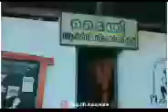thung life in Malayalam support ചെയ്മക്കളെ and like shere subscribe